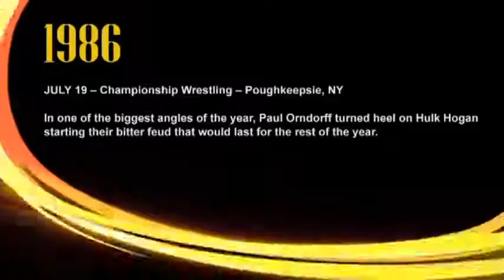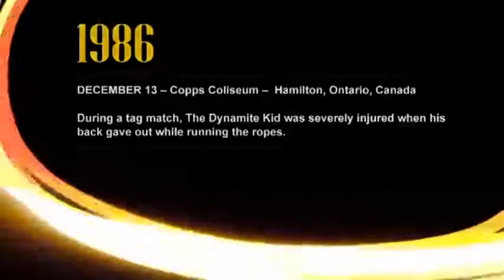George Steele shoots on Hulk Hogan vs Paul Orndorff